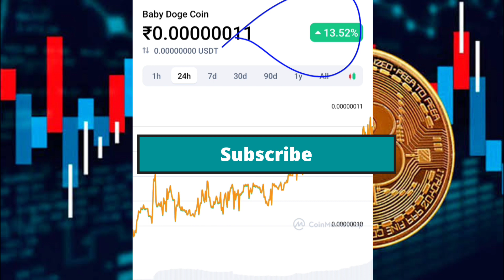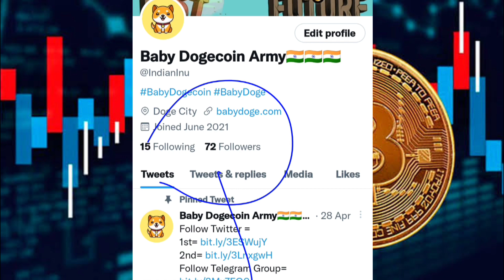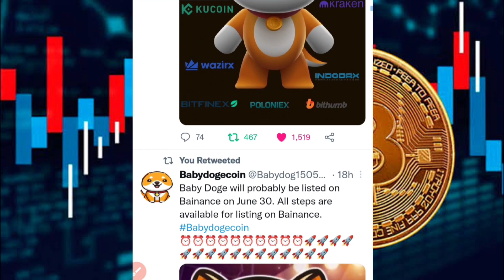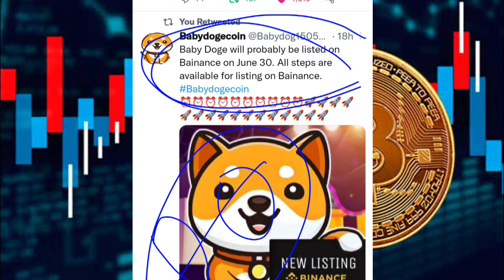Baby Dogecoin Binance Listing Date Confirm 🎉🚀 Reality Of BabyDoge 🔥 Baby Dogecoin Army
To Dosto Aap Sabhi Ka Swagat Hai...

Aaj Is video me Main Meme Token Babydogecoin ke bare me Batane Jaa Raha Hu, Baby dogecoin kya hai, babydogecoin ka future kya hai, Baby dogecoin update and price prediction ke bare me bhi discuss kiya hai, Or Baby Dogecoin Aapko Kaise Millionaire Bana Sakta Hai...

Topic cover in this video :👇👇👇👇👇👇👇

1- What is babydoge coin in hindi
2- How to buy babydogecoin
3- best meme token to invest in
5- Reality of babydogecoin in hindi
6- Baby dogecoin latest update
7- Baby dogecoin future price prediction
8- babydogecoin kaise kharide